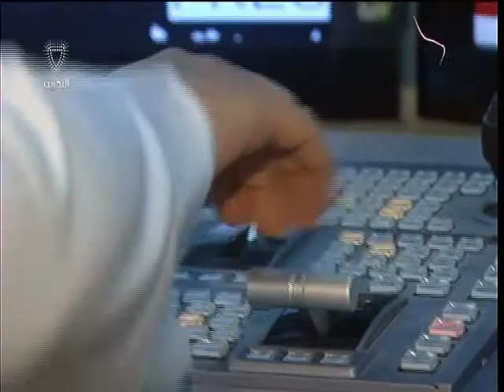البحرين : الأميرة سبيكة بنت ابراهيم / يوم المرأة البحرينية